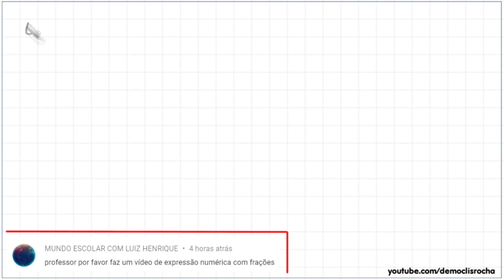EXPRESSÃO NUMÉRICA COM FRAÇÕES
Olá, amigos do meu canal no YouTube. Eu sou o professor Demóclis Rocha e, neste vídeo, apresentarei

Sony Vegas

OBS

MICROFONES